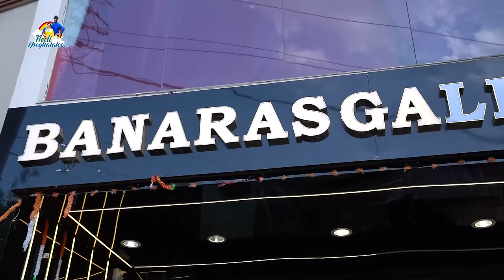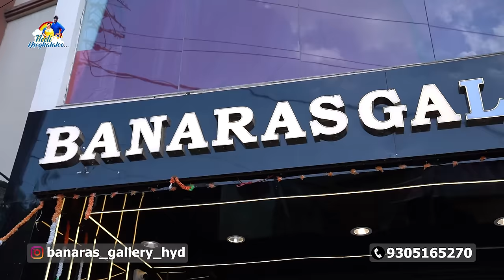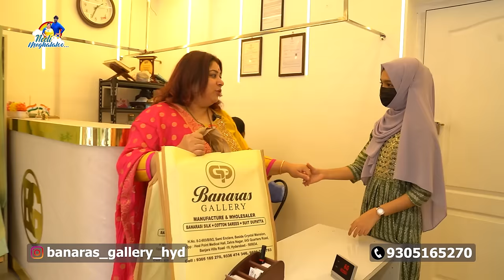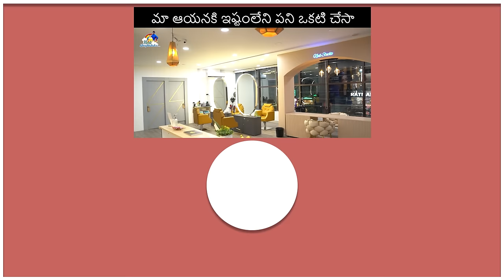First Time నేనొక్కదాన్నే Shopping చేసా || Shopping Vlog || @neelimeghaalaloo || Tamada Media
SHOP NAME 👇
Banaras Gallery :
Manufacturer & Wholesaler Banarasi Silk,Cotton Sarees,Suit Dupatta.
SHOP CONTACT 👇
SHOP ADDRESS 👇
H.No.8-2-603/B/9/2, Sami Enclave, Beside Crystal Mansion, Opp. Heal Point Medical Hall, IAS Quarters Lane, BANJARA HILLS, Road No: -10, Hyderabad City, Telangana State, India.PinCode 500034.

We are professional from TV industry. we have acted in many telugu serials . we are here to entertain you guys.